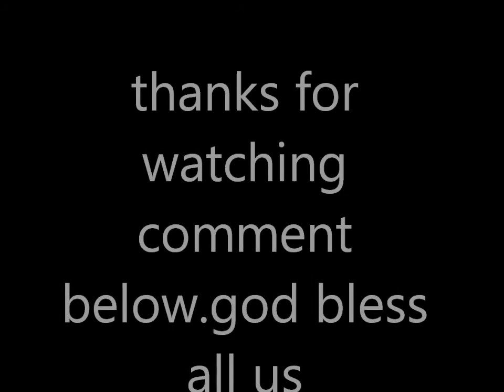2011_flores_pics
dont hate just go with it